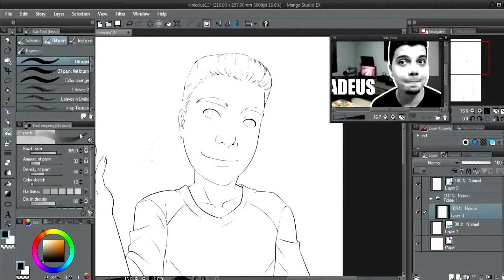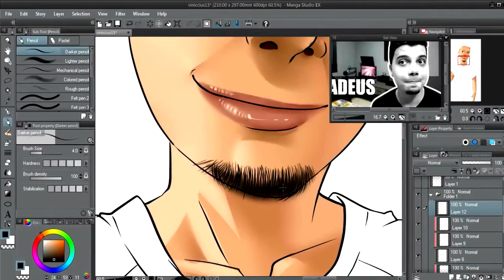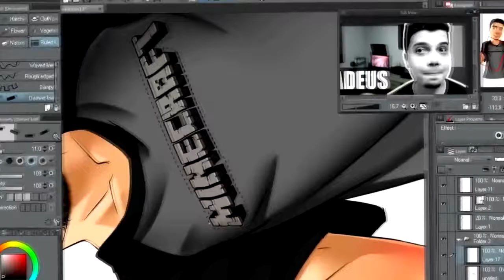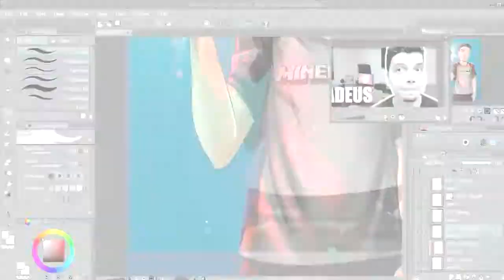Desenhando Youtubers Viniccius13 [RE-UP]